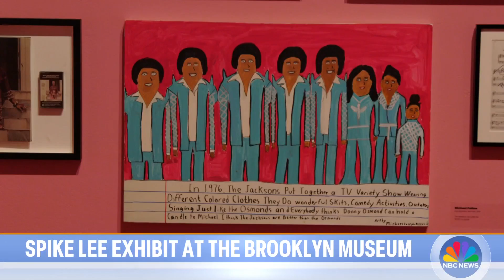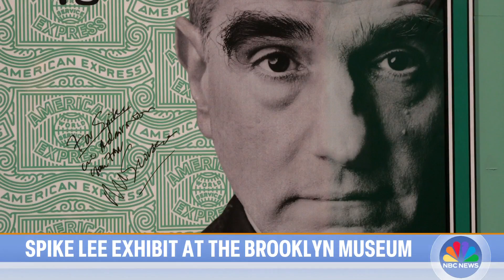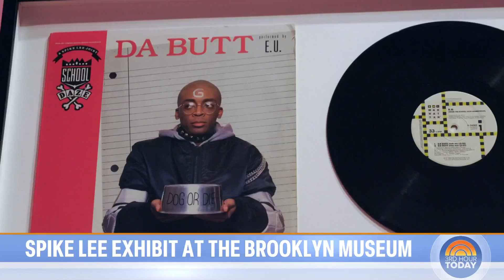Spike Lee shares a first look at his new exhibit at Brooklyn Museum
TODAY’s Al Roker sits with legendary director Spike Lee who shares an exclusive first look at his exhibition at the Brooklyn Museum showcasing his personal collection of art and memorabilia.